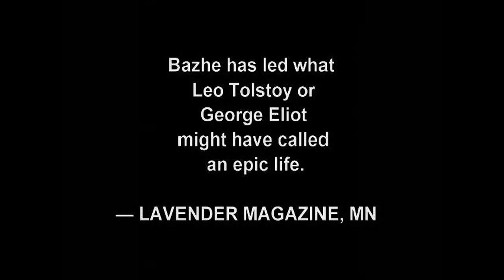Faberge Designer Animals Birds Pets Dogs Cats Mini Art Russia by BK Bazhe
Antiquarian & Collectible Pictures of Fabergé
from a private collection. Faberge's animal subjects
are actual portraits of pets which belonged to the
Imperial family, and others are of wild animals
and birds executed in colorful precious stones
with a fine feeling for the different forms.

Amazon Books & Art by BK Bazhe: